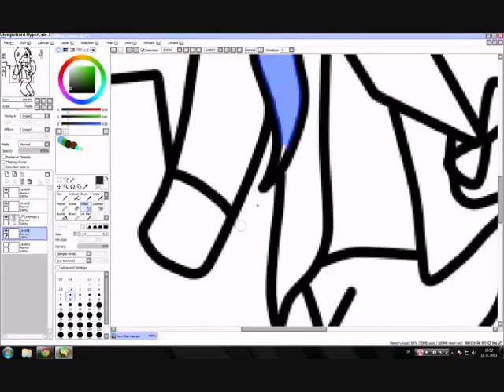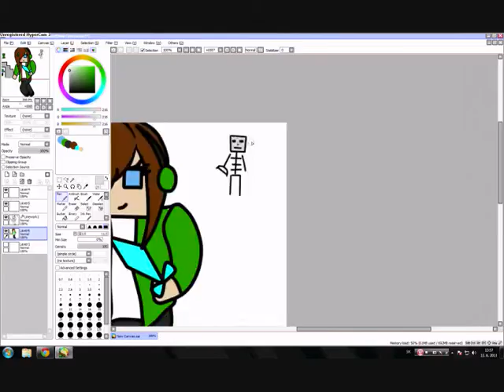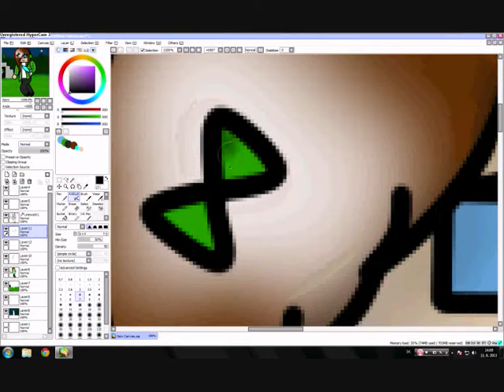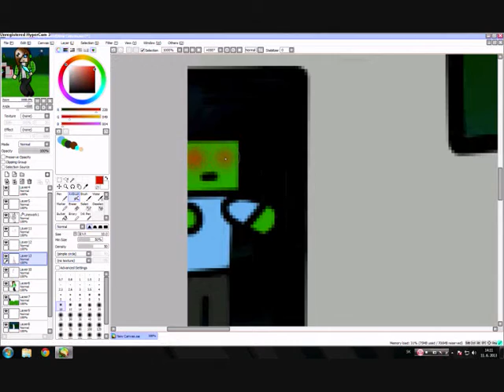Lemon's Art - Me :3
Hudba : Bullet Train :3
/Lemon